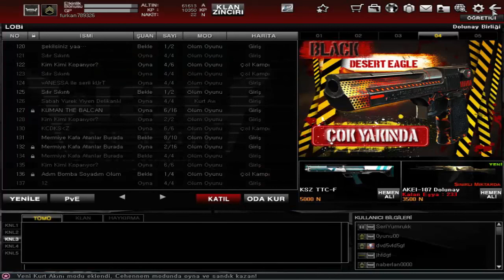Wolfteam-GamePlay-Bölum-1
Arkadaşlar Yeni Serimiz Wolfteam
İnşalah Devam Ederiz Bu Seriye :D